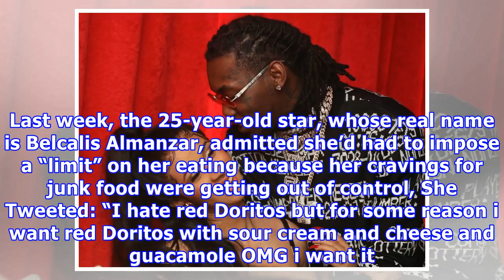Cardi B finally a mother to Kulture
Cardi B has given birth to a baby girl. The ‘Bodak Yellow’ hitmaker and her husband Offset – who already has three other kids from previous relationships – welcomed their daughter into the world on Tuesday (10.07.18) and have named the new arrival Kulture Kiari. Cardi took to Instagram to share a nude photo of herself cradling her baby bump Offset – whose real name is Kiari Kendrell Cephus – has yet to comment on the news. Last week, the 25-year-old star, whose real name is Belcalis Almanzar, ad...